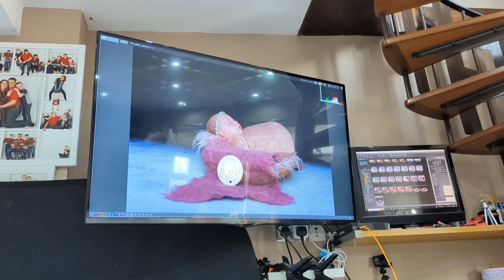KHaine Photography Ltd - 'Family Newborn'